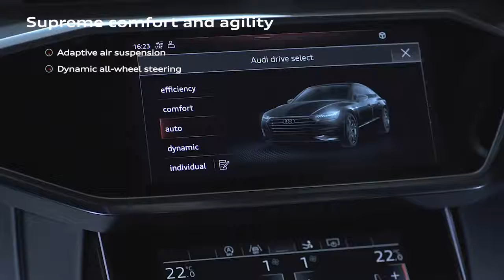01 Meet the new A7 Sportback Technology